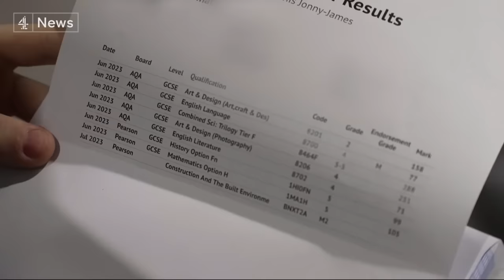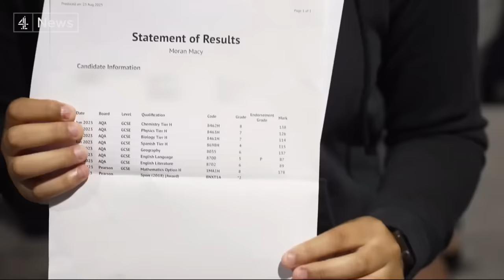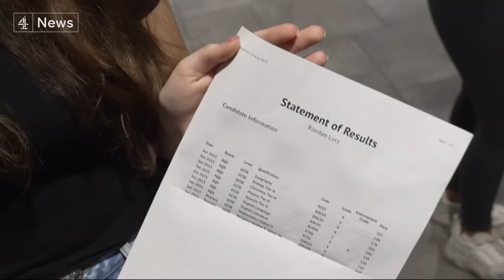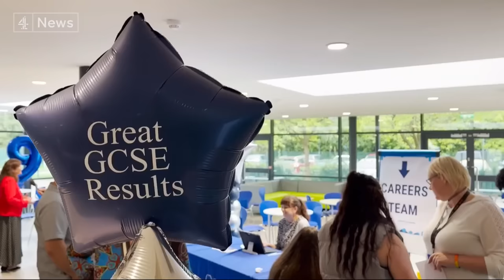GCSE results day: Number of top grades and passes down in England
GCSE results are out and the number of top grades and passes awarded are down again.

In England, 68 percent of entries got at least a 4 or 5 - which is considered a standard pass.

That's down from 73 percent last year, but higher than 2019 - despite English authorities aiming to return to pre-pandemic grading levels, unlike Wales and Northern Ireland.

The results highlighted a stark regional divide with a ten percent difference between the number of entries awarded grade 7 or above in London and in the North East.